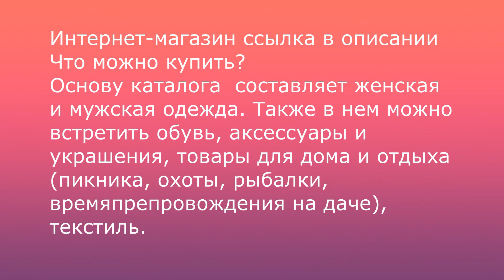Пенсионеры зажигают Классно танцуют